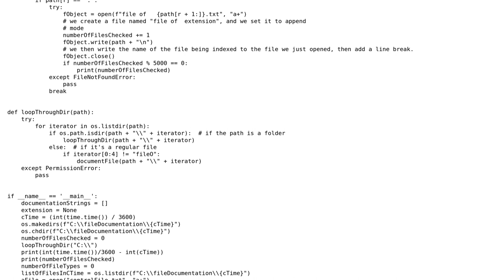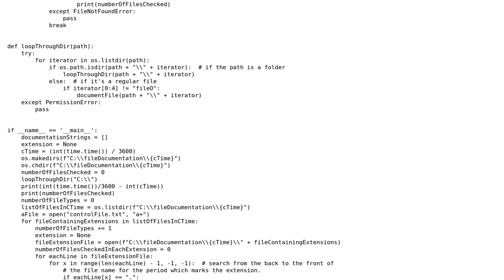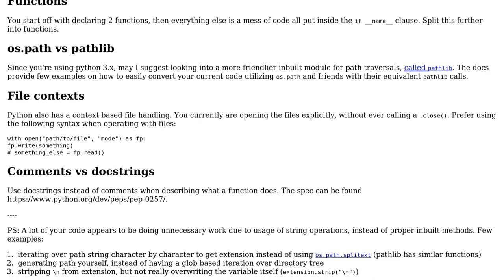Code Review: program that fully documents every file on drive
With thanks & praise to God, and with thanks to the many people who have made this project possible! You are responsible for your own actions.